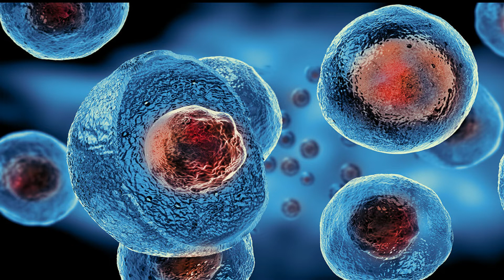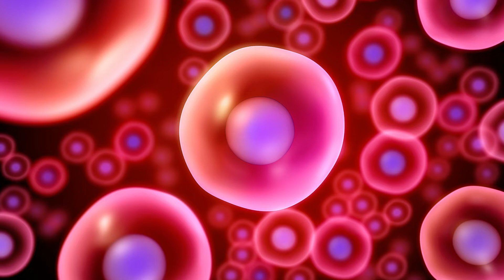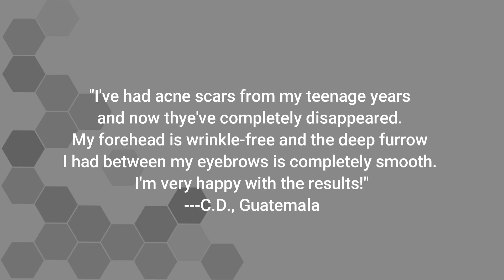SCHI - Stem Cells for Total Body Rejuvenation (podcast on video format)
Stimulate Your Body To Heal Itself Naturally With The Most Advance and Comprehensive Stem Cell Treatments.

Stem Cells for Total Body Rejuvenation
Using the inherent capacity of the body’s ability to revitalize, defy aging, and re-energize, we can impact almost every aspect of your well-being with your own stem cells administered through intravenous (IV) infusion. This method allows the stem cells to be deployed everywhere the blood flows, literally bathing the cells of the body with their regenerating benefits. Because your stem cells have the natural ability to regenerate, rejuvenate, and reverse deterioration in organs and tissues, the impact can be seen and felt in numerous ways.
You may feel:
✔Increased feeling of vitality and rejuvenation
✔Increase mental clarity
✔Thickening of hair and quality
✔Increased libido
✔Improved skin texture
✔Improved sleep
✔Improved endurance
✔Improved strength
✔More efficient  metabolism
✔Improvement in renal (kidney) function
✔Improved hormone level
✔Increase overall well-being